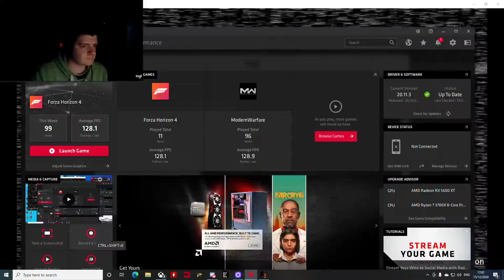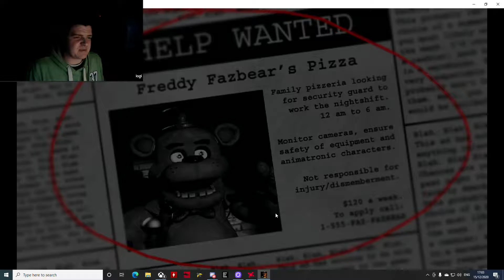FIRST TIME PLAYING FNAF (AND ITS TERRIFYING) | FNAF 1 PART 1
first time playing FNAF, loved and hated every minute of it.
the first upload had to be five nights at freddies and hoping to do fnaf 1 through 4 as a series.

hope you guys did enjoy, i will upload as many as i can hopefully once per day.

really enjoyed playing this for the first time, and my guess its just going to get scarier and harder hope you will be there for the ride.